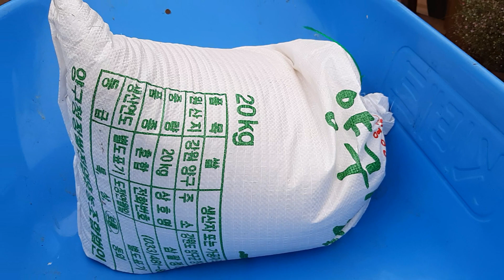처럼 살고 싶은 마음~~~^^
돌배박사 부부 일상~~
여름이 가고 있는 오늘아침입니다.

소꿉놀이 처럼 살고 싶어요^^